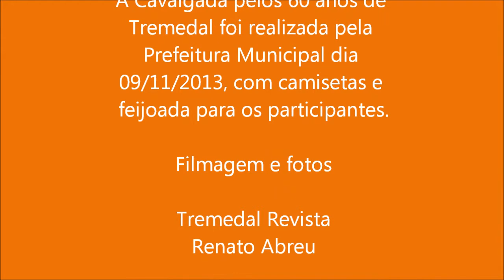cavalgada tremedal 60 anos